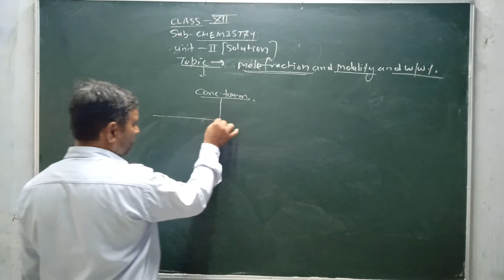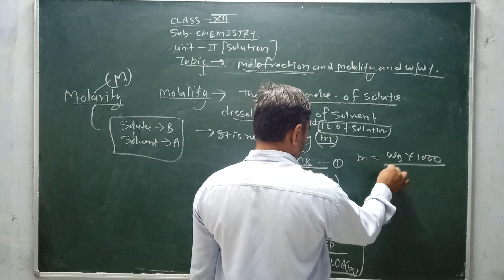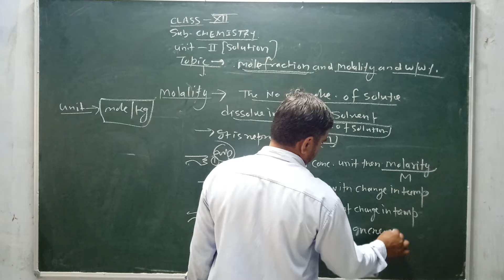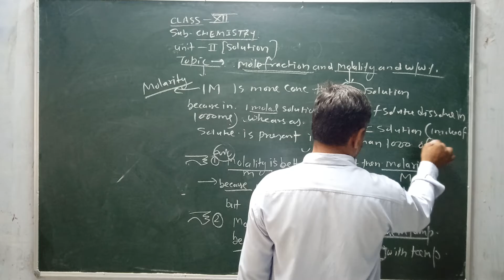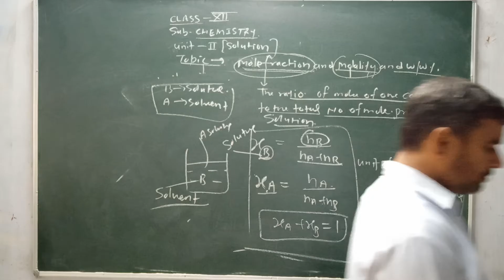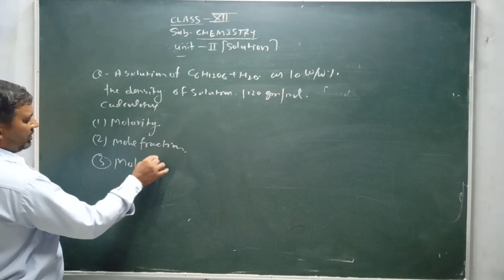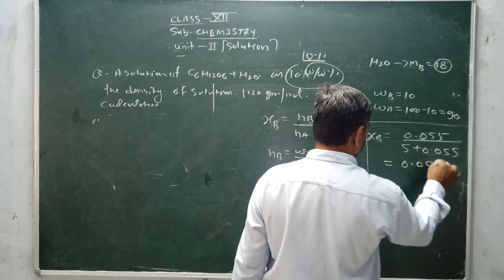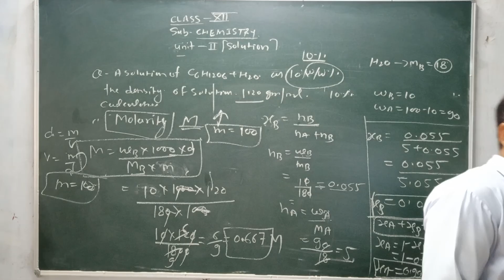Class XII Chemistry (Solution - Morality Mole Fraction, WW Percent Part - 4)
Today's (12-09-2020) Recording of Live Class by Dharmendra Tyagi Sir on Shanti Niketan Student Online App.